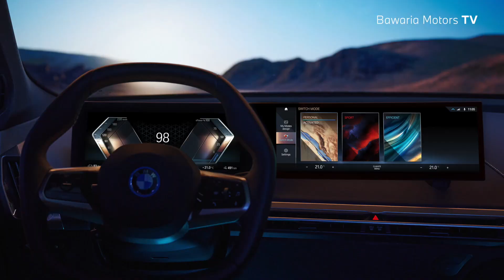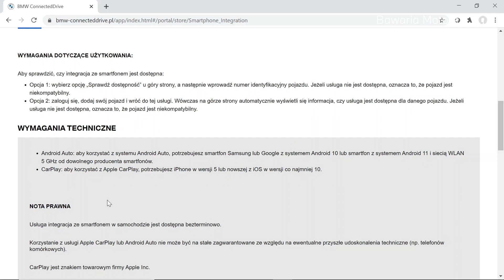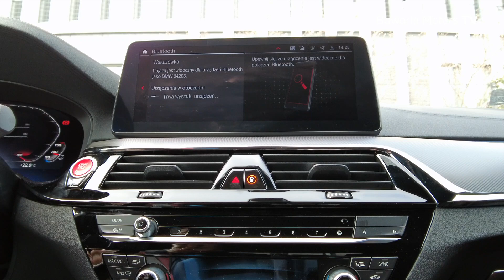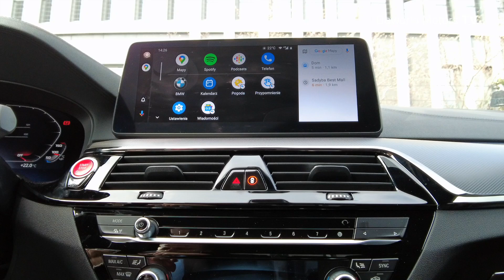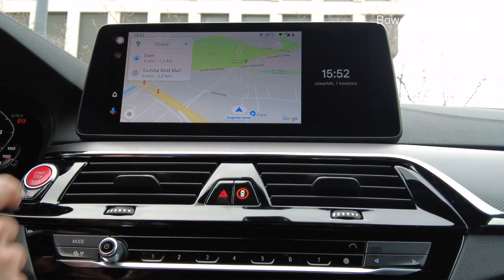Android Auto w BMW | Jak połączyć telefon i BMW?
Jak połączyć BMW i telefon z systemem Android? Jakie wymagania należy spełnić? Jakie telefony są kompatybilne?

Aby móc korzystać z Android Auto należy:
1. Posiadać BMW wyprodukowane po lipcu 2020 roku z BMW Live Cockpit Plus lub BMW Live Cockpit Professional w połączeniu z opcją Connected Pakage Proffesional oraz systemem ID7.
2. Telefon Samsung lub Google z systemem Android 10 lub telefon innego producenta z systemem Android 11 oraz WiFi 5 GHz
3. Włączyć w telefonie Bluetooth oraz WiFi.

💼 Link do naszego sklepu online z Kolekcją Lifestyle BMW/MINI (ubrania, akcesoria)

🙋‍♂️ Prowadzący: Krzysztof Kopik
💁‍♂️ Konsultacja merytoryczna: Robert Wójcik
📸 Zdjęcia: Krzysztof Kopik
✂ Montaż: Oliwier Uchmański

Film został zrealizowany z zachowaniem wszystkich wymogów sanitarnych związanych z pandemią Covid-19.